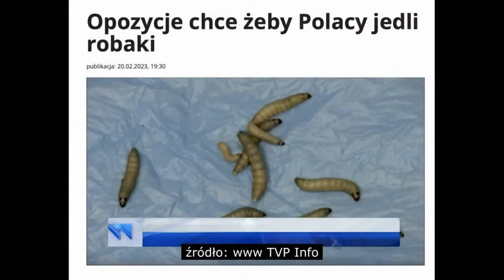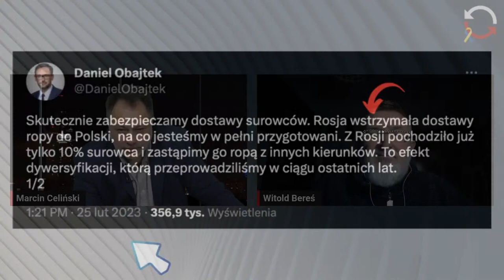Kraków – Warszawa, wspólna sprawa! Witold Bereś, Marcin Celiński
Kraków–Warszawa, wspólna sprawa! O polityce i kulturze, o tym co boli, cieszy, irytuje śmieszy… O tym co tydzień w niedzielne wieczory o 20 będą rozmawiać Witold Bereś i Marcin Celiński.